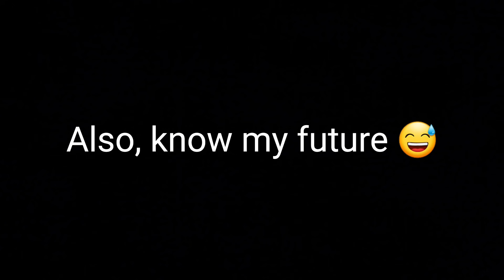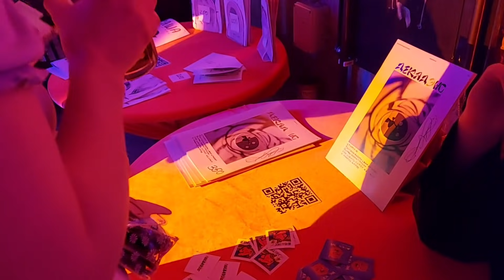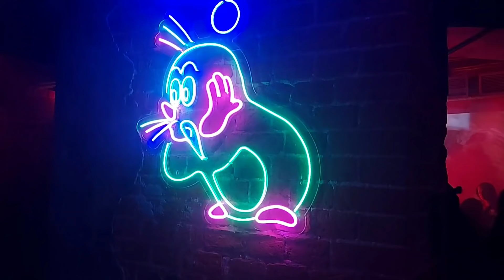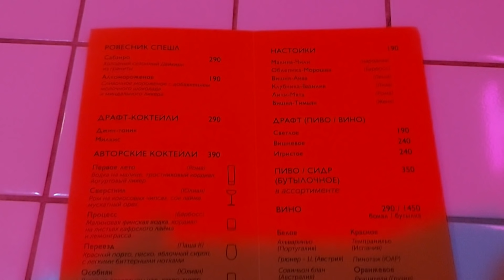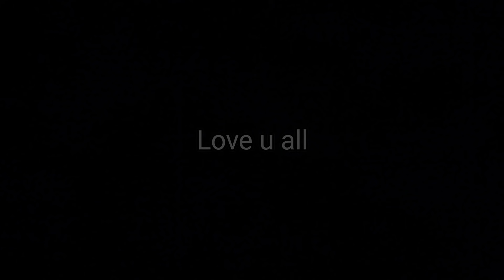BEST NIGHTLIFE IN MOSCOW, RUSSIA || MUST VISIT CLUB.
This is 9th video of Russia series.
Nightlife in Moscow, one of the best club is Rovesnik, near to Tverskaya metro.
My name is Pratik jain from Mumbai, and i make travel related informative & entertaining vlogs.

Connect me for latest updates on Instagrm - iampratikjain